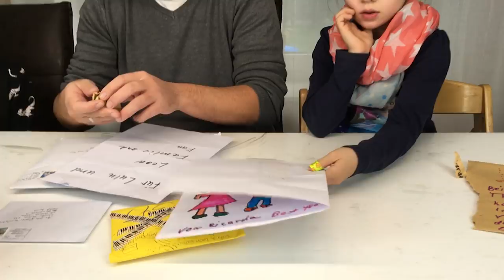Ein Hund in der FANPOST?! Lulu & Leon - Family and Fun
Wir haben wieder einige Fanpost und Pakete von euch bekommen und öffnen alles in diesem Video : )

▶️▶️  Neue Videos immer ◀️◀️
☞☞ Dienstag, Donnerstag, Freitag 13 Uhr

▶️▶️  Unsere Ausrüstung (Links vom Amazon Partnerprogramm) ◀️◀️

Briefe oder Päckchen bitte an folgende Adresse senden:
WunderStudios UG
c/o Colonia Nova
Thiemannstr. 1
12059 Berlin